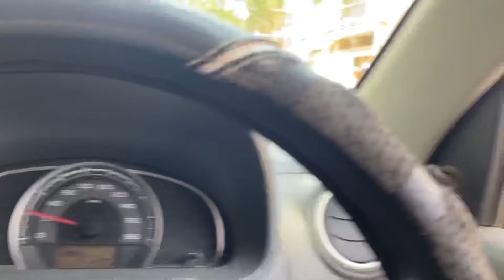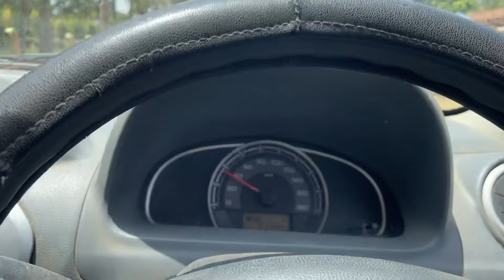औरत शराब पीकर रास्ते में बेहोश अपने 3 छोटे छोटे बच्चे को लेकर🤨😱news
औरत शराब पीकर रोड में बेहोश अपने 3 छोटे छोटे बच्चे को लेकर🤨😱